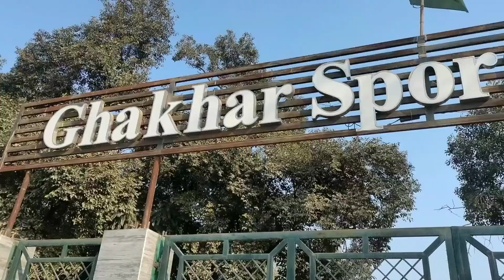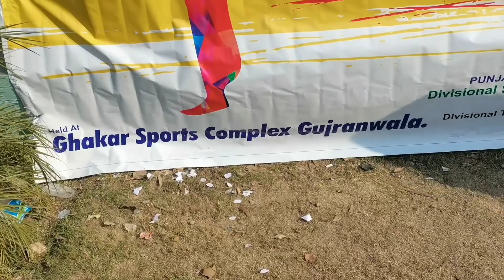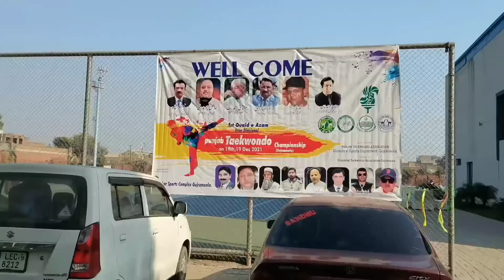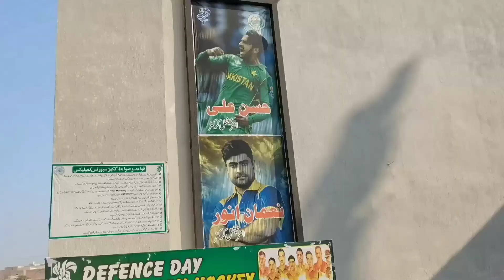taekwondo opening ceremony